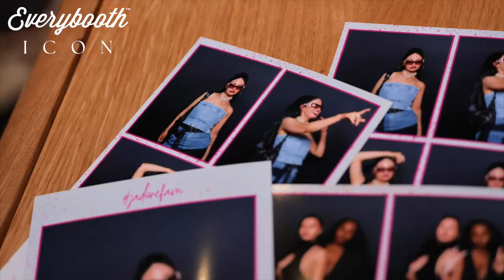Everybooth® iCon Promo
Introducing the world's most beautiful iPad booth... Everybooth® iCon!

Inspired by the glitz and glamour of the Golden Age of Hollywood and the fashion and style icons that grace the big screen.

AN ICON IS BORN
The intuitiveness of an iPad with the quality of a DSLR, combined with the iconic design and luxury finish you've come to expect from Everybooth®.
The expansive and immersive high resolution rear screen brings video to life! Digital branding panel, signage, slideshow and sharing kiosk in one.

- 24.1 Megapixel Mirrorless Camera
- Beauty Lighting
- Made for the iPad Pro 12.9
- Large Vertical Rear Touch Screen
- Rotating Camera Mount
- 60 Second Set-up
- Dual Height Tripod
- Incredibly Portable